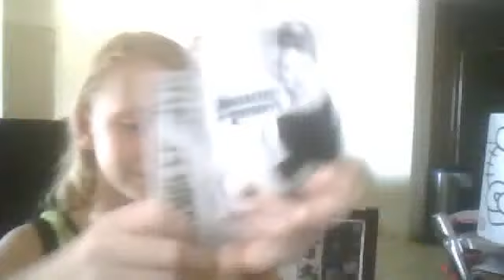office haul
it is a great idea for my very tiny computer area and under 30 bucks! i say buy most stuff at office depot or michales!